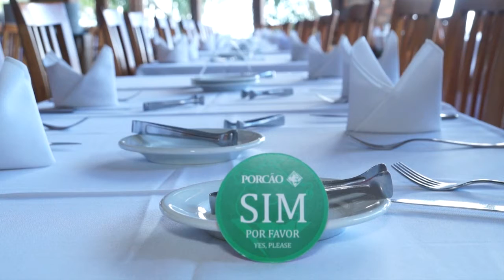EM DESTAQUE "Porcão Churrascaria" - Paulo Navarro